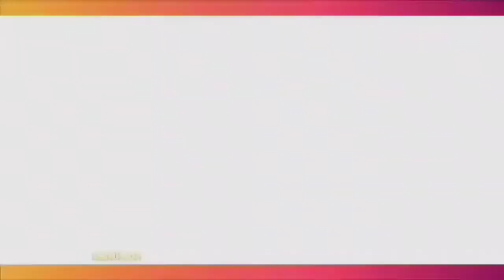Sering Tinggalkan Anak, Ini Yang Dirasakan Dinda Hauw & Rey Mbayang